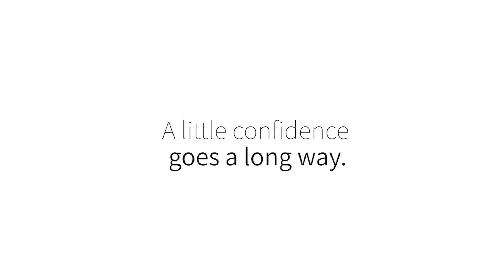A Story of Overcoming Fears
Find out what happened when 16-year-old Keith Liew had to step out of his comfort zone to take centre stage — and realised his potential.